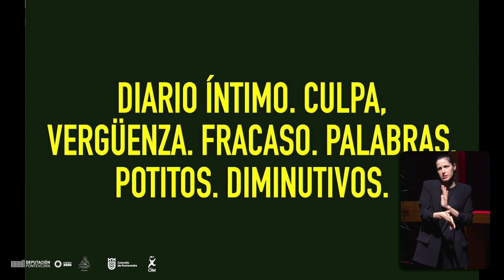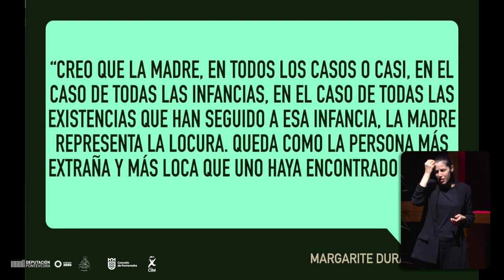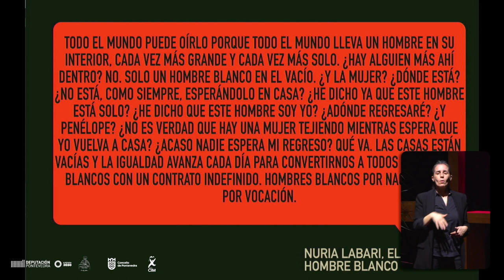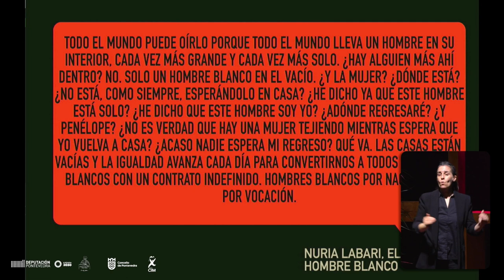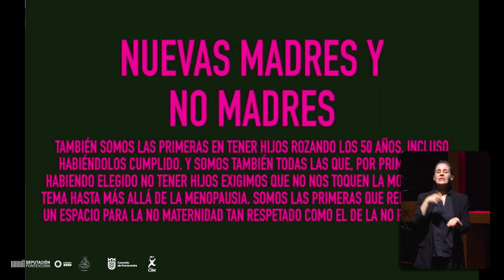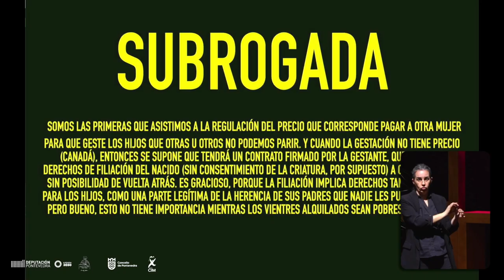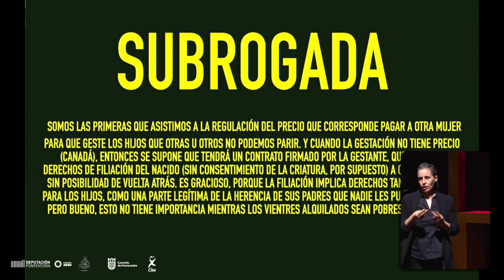Maternidade e poder: escravitude ou revolución. As mulleres que opinan son perigosas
A xornalista e escritora Nuria Labari fala sobre os mitos que rodean a maternidade e o seu lugar periférico como materia obxecto de pensamento sen deixar de ironizar acerca dos estereotipos que se lle impoñen ás mulleres.